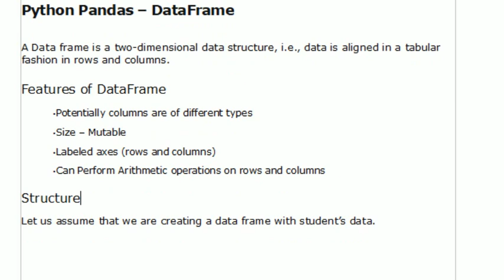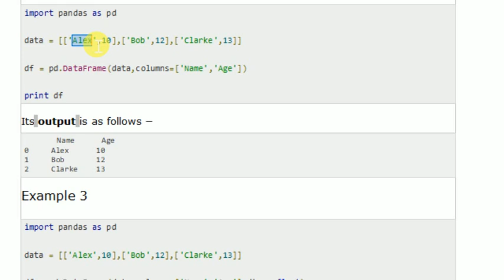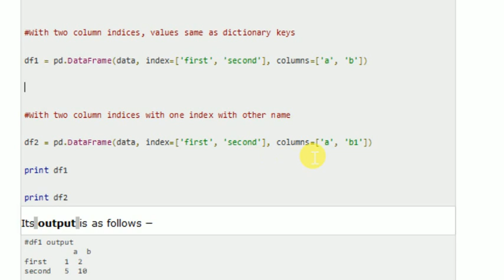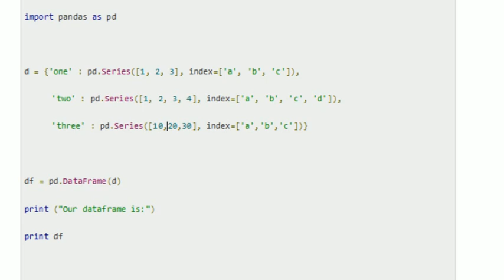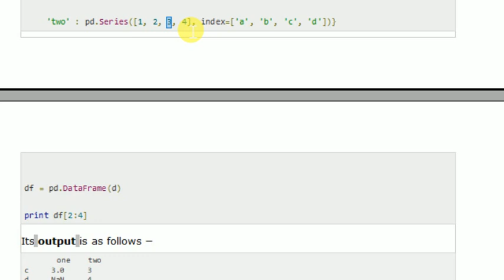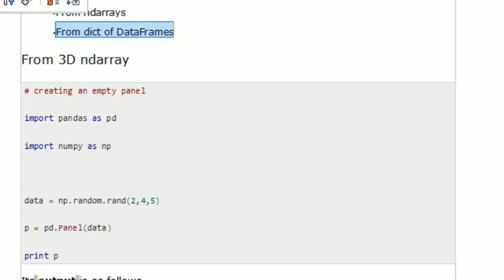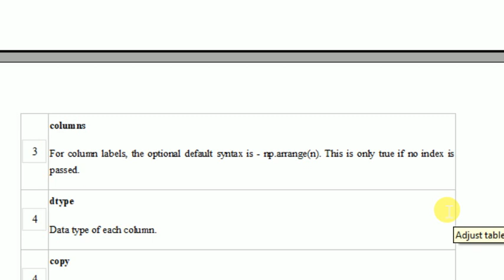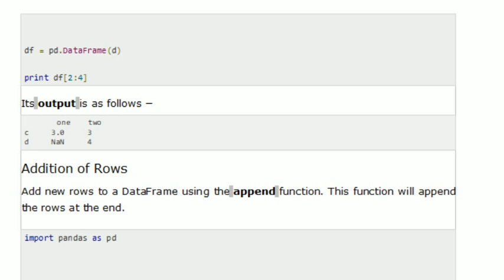Pandas Python Tutorial 02 tamil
Pandas is an open-source, BSD(Berkeley Software Distribution)-licensed Python library providing high-performance, easy-to-use data structures and data analysis tools for the Python programming language.
Python with Pandas is used in a wide range of fields including academic and commercial domains including finance, economics, Statistics, analytics, etc.
In this tutorial, we will learn the various features of Python Pandas and how to use them in practice.

This tutorial has been prepared for those who seek to learn the basics and various functions of Pandas.
It will be specifically useful for people working with data cleansing and analysis.
After completing this tutorial, you will find yourself at a moderate level of expertise from where you can take yourself to higher levels of expertise.